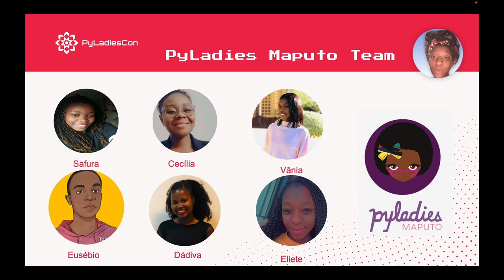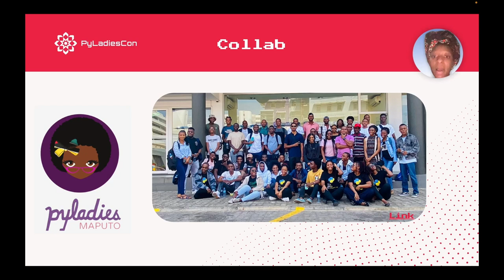PyLadies Around the World - Maputo